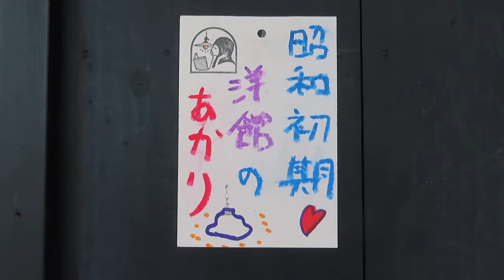インテリア ～昭和初期の洋館で使われていた照明～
●03080201

高さ:ガラス23ｃｍ
横幅:35.5ｃｍ
重さ:1.7ｋｇ
コードの長さ：270ｃｍ
材質:乳白ガラス（つやピカ）
時代:昭和初期製造品
在庫:1台
価格：40000（税・送料別途）
LED電球もお使い頂けます
クサリ吊り

通販でのご購入が可能です(国内のみ)
または直接、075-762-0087までお気軽にお電話をくださいませ

〒606-8334
京都市左京区岡崎南御所町22-11